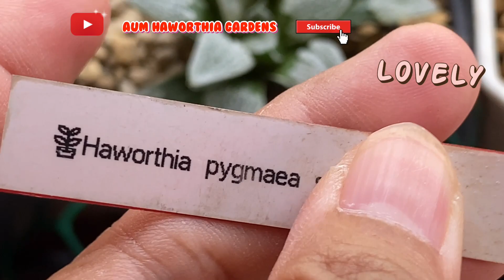☘️ไม้สกุล : Haworthia Pygmaea